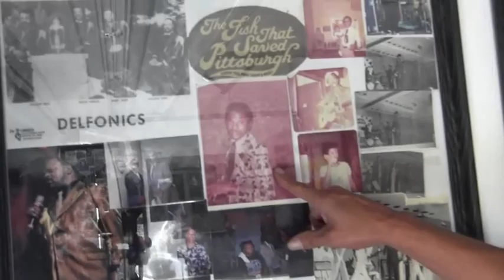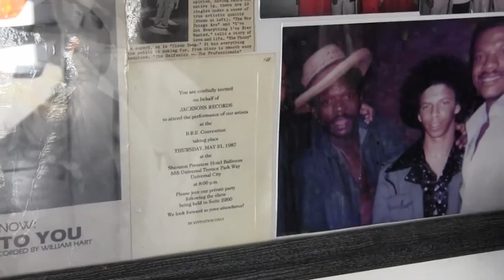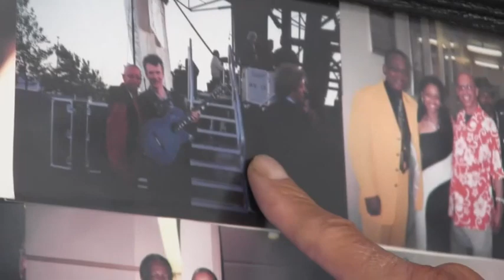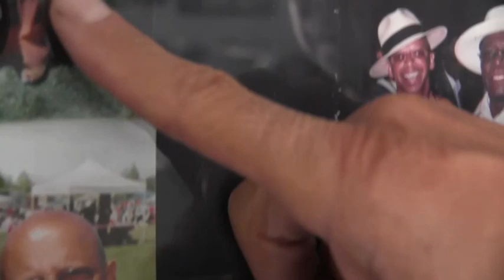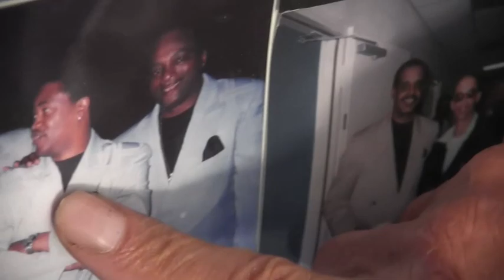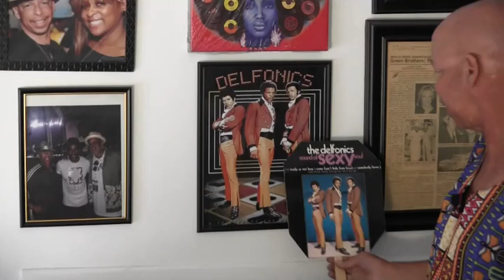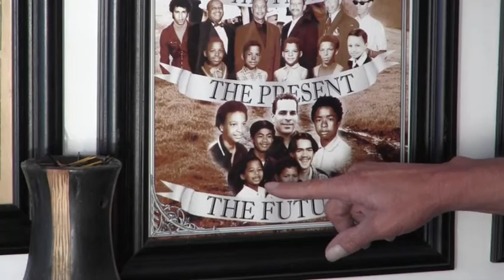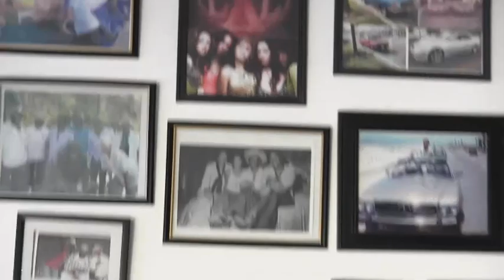Delfonics' soul tour-manager, Reggie Green, shows his career, celebrity star connections' album wall